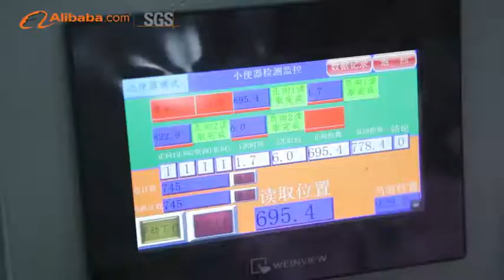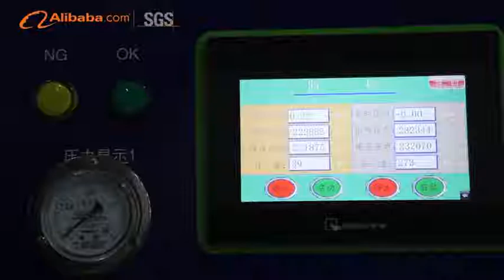GIBO company video-Automatic sensor sanitary ware factory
Tiffany

Fujian GIBO Kitchen & Bath Tech Co., Ltd.
-20years Professional of ODM & OEM Service for Sensor Faucets, Automatic Sanitary Ware, Hand Dryer, Automatic Soap Dispenser, etc.